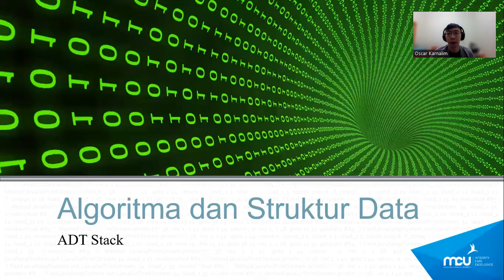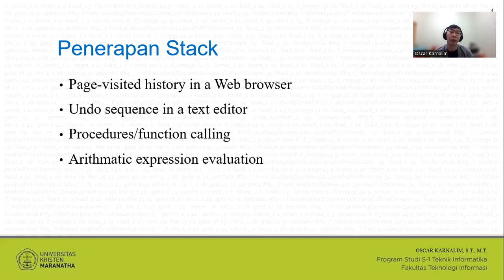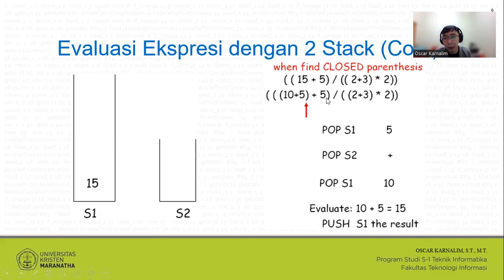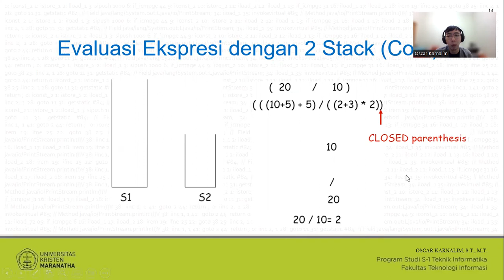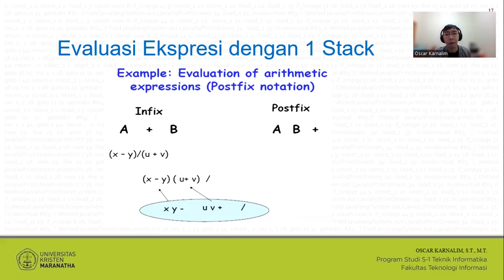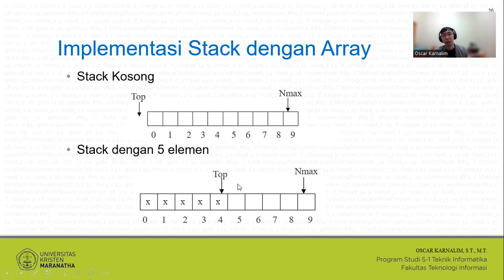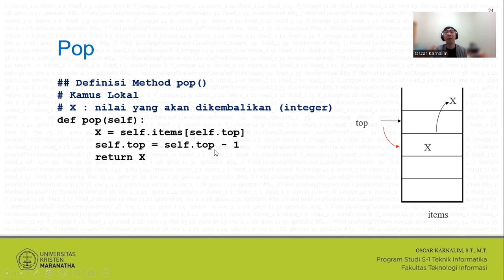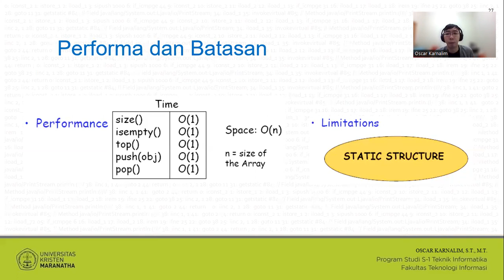Struktur Data 03 | ADT Stack dengan implementasi Array (Python)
Kali ini kita akan membahas struktur data sederhana bernama Stack (tumpukan) dengan implementasi array. Bagaimana penggunaannya dan apa fungsinya?